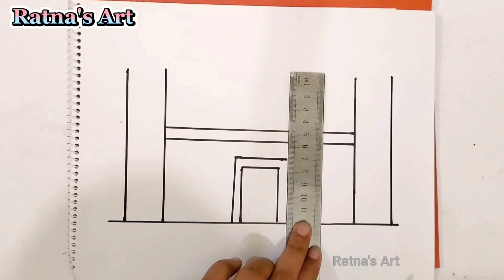মসজিদ আঁকা 😍মসজিদ আঁকার সহজ উপায় ❤️Mosque drawing ❤️Mosjid drawing 🥰How to draw a mosque😍